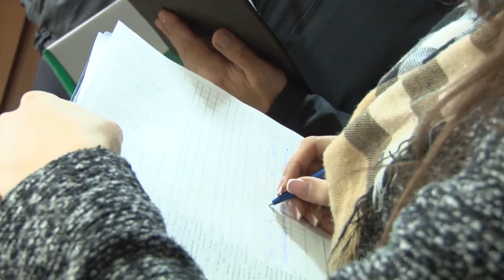Заседание антитеррористической комиссии